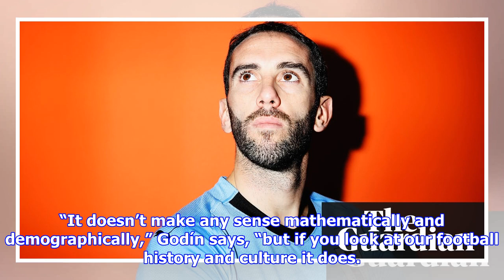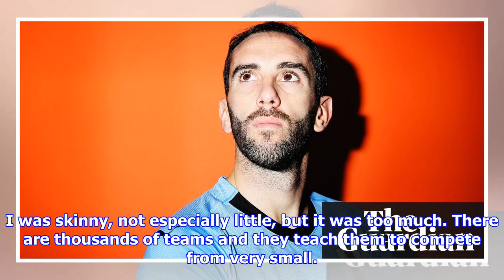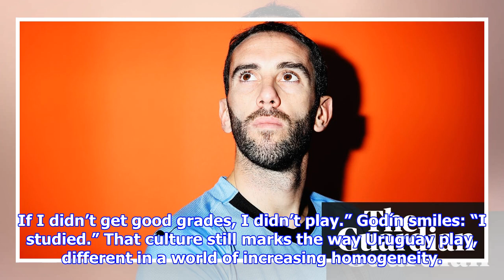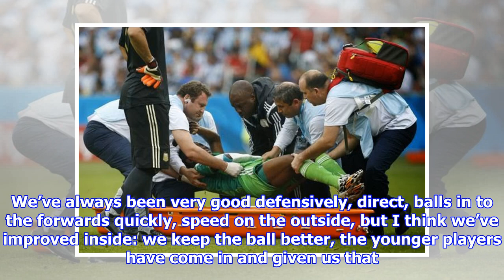Uruguay’s Diego Godín: ‘They kicked Luis Suárez out like a dog. It was unjust, disproportionate’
As the Uruguay team boarded their plane bound for the World Cup, elaborate thermos flasks under their arms, the cargo was loaded in the hold: boots, shirts and shorts, plus 180kg of yerba mate and 30kg of dulce de leche. They needed a special permit to take them into Russia, but they were not going to go without their impossibly bitter “tea” or their impossibly sweet caramel. Anyway, why change? There is something about Uruguay, something different, which has served them well. Something in the way they live, the way they play – and, says the captain, Diego Godín, in Uruguay living and playing are the same thing. That’s part of the secret. Uruguay, who kick off their Group A campaign against Egypt on Friday, are football’s great overachievers: they have won two World Cups and 15 Copa Américas, were World Cup semi-finalists in 1970 and 2010, and four years ago knocked out Italy and England. They arrive in Russia with Godín insisting expectations are high: “We’re going there to win, to co...